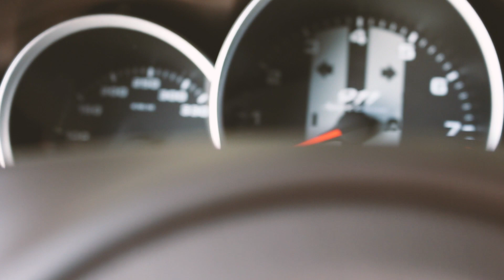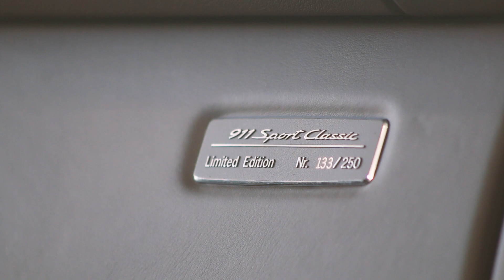Porsche 911 Sport Classic - Limited Edition!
133d Porsche 911 Sport Classic of 250 on the world with 408HP!